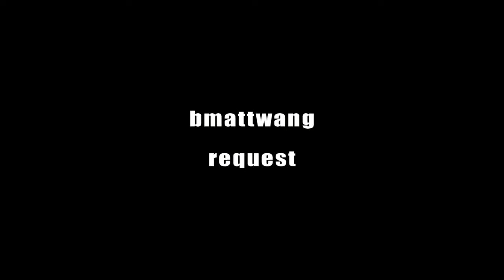Driger GT(C) Vs Dragoon GT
Driger GT
AR: Triple Tiger (Driger G)
WD: 10 Wide
SG: Right Engine Gear (Metal Semi-Flat) (Driger G)
BB: First Clutch Base (Takara Zeus)
CEW: Light Sharp (Takara Zeus)

Song: Click Click Boom - Saliva.

Stadium: HMS Tornado Balance Stadium (Takara).

RECOMMENDED: WATCH IN HIGH DEFINIYION FOR A BETTER VIDEO EXPERIENCE!!!  ; )

Comment, rate and make suggestions...and don't forgive: REQUESTS! (look at my beyblade list on my channel) ! ! !
I make personalized requests (music etc...), with combos too.
All requests will be done...just be patient...!
Please make requests ONLY with a comment on my channel or via PM or they will not be considered. Thanks.

by
DrigerGT